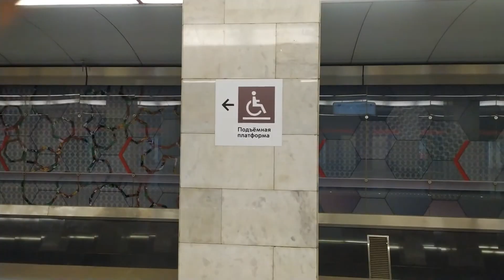Moments of life in the Moscow metro, Violet Line, Spartak station Fragment 3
The most beautiful metro in the world!
No scandals, fights or porn. Ordinary life of ordinary people.

Моменты жизни в вагоне московского метро, Фиолетовая Линия, станция Спартак, Фиолетовая Линия
Фрагмент 3

Никаких скандалов, драк и порно. Обычная жизнь обычных людей.